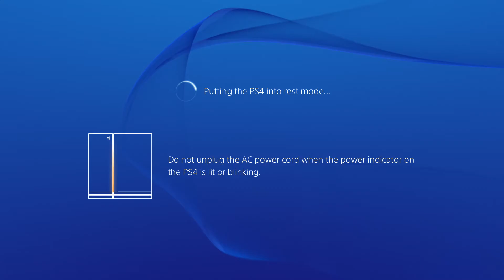TitanFall 2 Multiplayer: Tech Test | Boomtown